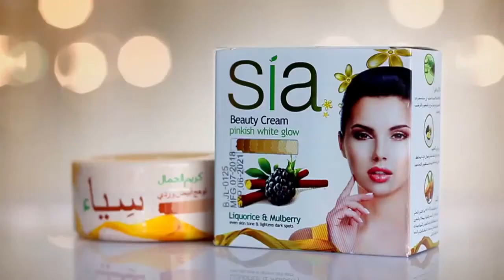Sia Beauty Cream ( Whitening Night Cream in Pakistan )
Sia Beauty Cream 2021

Here are the Best Beautiful And Creative Most Popular Indian Television Advertising commercials Collections.
Beautiful Indian Commercial Ads
Best Creative Advertisements
Best Funniest And Creative Ads
Funny Commercials
Emotional Loving  Ads
Ads